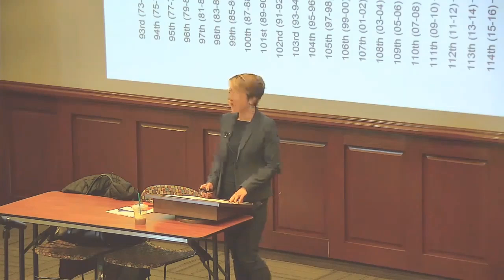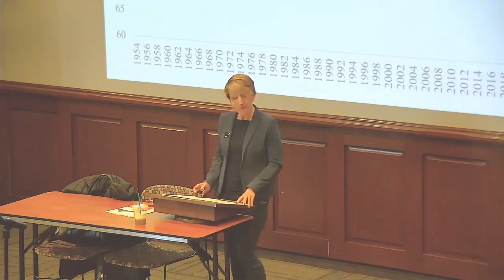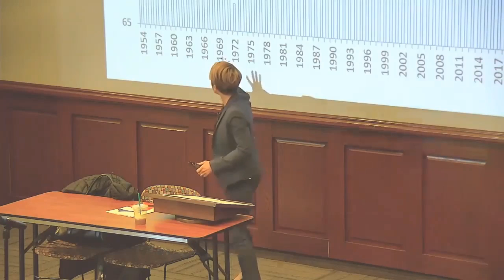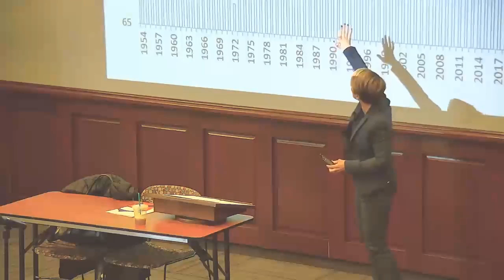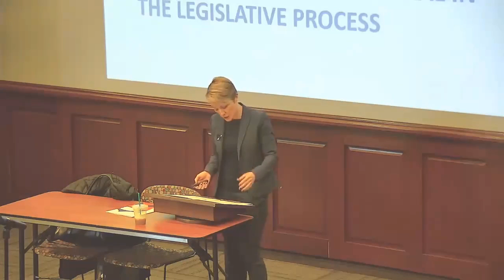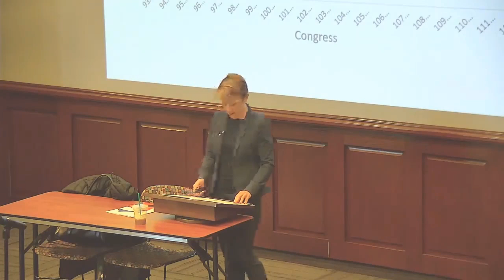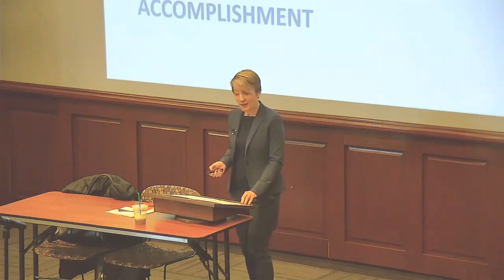Impact of Polarization on Lawmaking & Policy in Congress with Frances E. Lee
Explore the effects of increased polarization on Congressional lawmaking and policymaking in this detailed analysis of partisan voting patterns and party cohesion from 1956 to 2018. Discover how narrow majorities and centralized, leadership-driven processes have transformed legislative procedures, enabling majority parties to pass agendas without cross-party support. Understand theories like Conditional Party Government and Procedural Cartel Theory, and how they explain the strengthening of party leaders' procedural authority in an era of heightened partisanship.

00:00 Introduction to Polarization in Lawmaking
00:46 Historical Trends in Partisan Voting
01:25 Party Cohesion and Majority Control
02:18 Thresholds for Legislating Without Cross-Party Support
04:17 Centralization of Legislative Processes
06:04 Theories on Party Government and Leadership